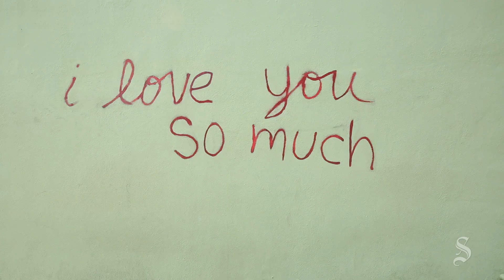The untold story behind Austin's "I love you so much" mural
In one of her first on-camera interviews about the “I love you so much” wall, musician Amy Cook opens up about the original sign that she found in New York City, and the love story that prompted the iconic mural in Austin.